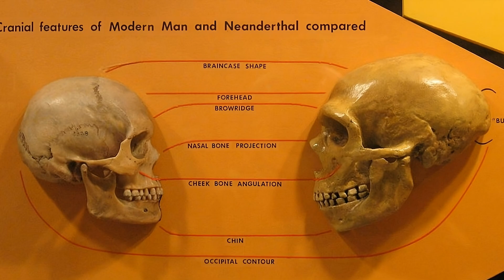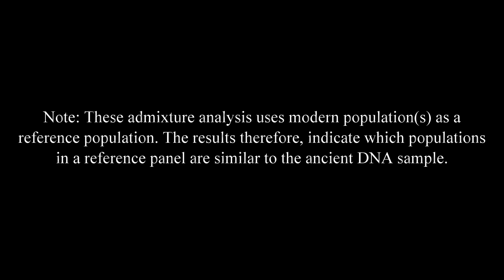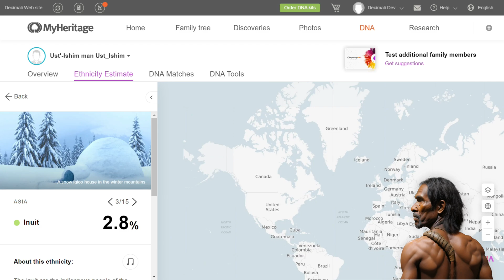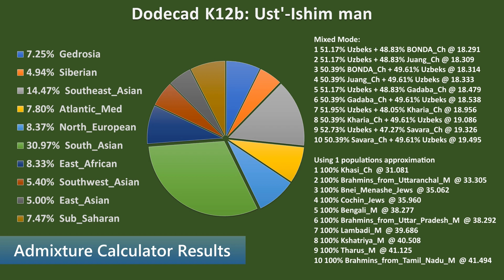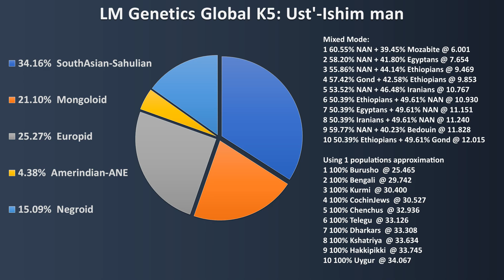Ust'-Ishim Man of Siberia | Oldest Modern Human DNA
Discovered in 2008, the Ust'-Ishim Man represents one of the earliest branches of modern humans to disperse into Eurasia. This remarkable individual, who lived an astonishing 45,000 years ago, holds the key to unlocking our evolutionary origins and understanding the migration patterns of our ancestors.

Data Source: Fu, Q., Li, H., Moorjani, P. et al. Genome sequence of a 45,000-year-old modern human from western Siberia. Nature 514, 445–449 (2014).

Reference: Key, F., Fu, Q., Romagné, F. et al. Human adaptation and population differentiation in the light of ancient genomes. Nat Commun 7, 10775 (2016).